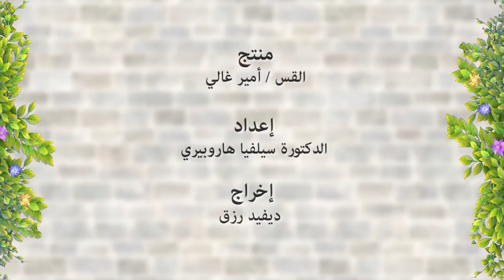نحو زواج سعيد وناجح